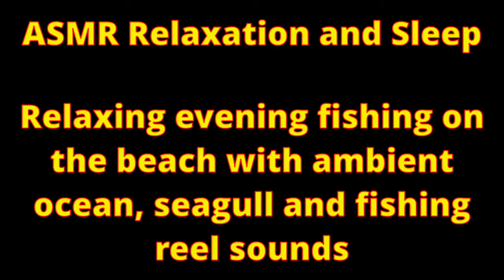ASMR Relaxation and Sleep - Ambient beach and fishing sounds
Calm fishing scene at the beach with triggering sound of the fishing reel several times throughout the video with ambient shoreline and seagull sounds.